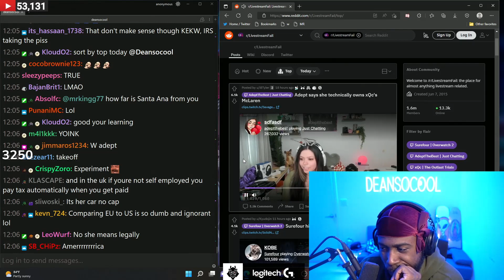Dean Reacts To xQc Mclaren Registered In Adepts Name! GTA RP | NoPixel | Mandem | MDM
Zero Toxicity Will Be Tolerated